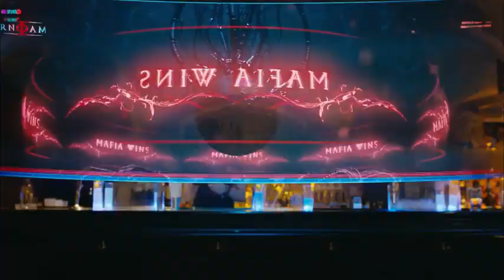Mafia Game of Survival 2016 Full Slasher Film Explained in Hindi Mafia World Summarized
​slasher movies ending explained in hindi horror movie explained in hindi horror slasher movie